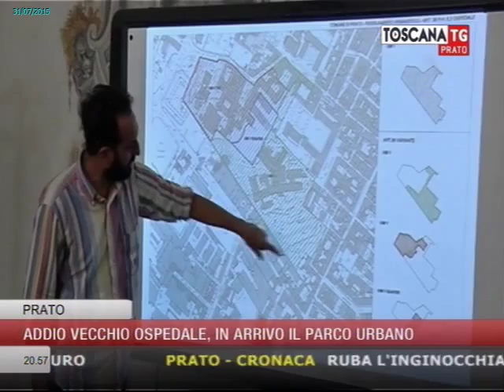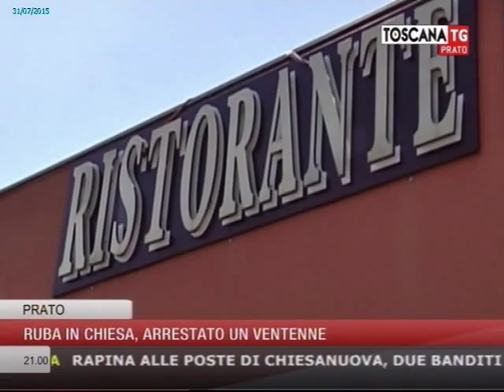2015-07-31 - TG PRATO